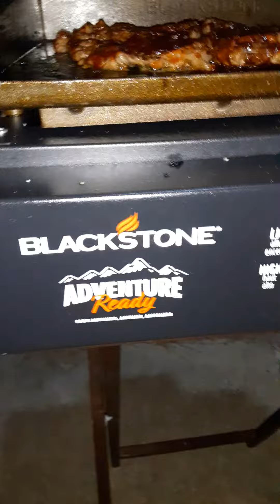ON THE ROAD WITH SHIZZLE IN THE R VIZZLE